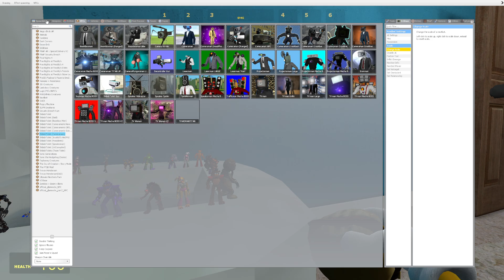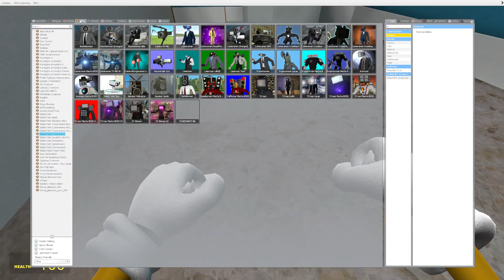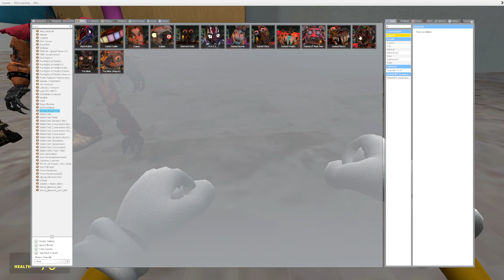GIANT TOILET HYPER PUNCHING FNAF SECURITY BREACH ANIMATRONICS DLC RUIN in Garry's Mod!